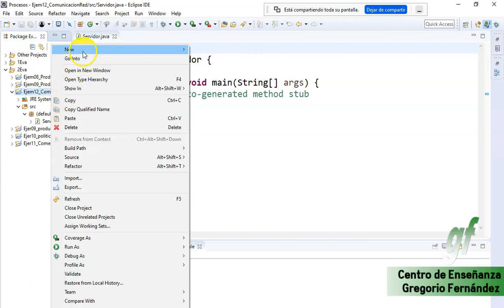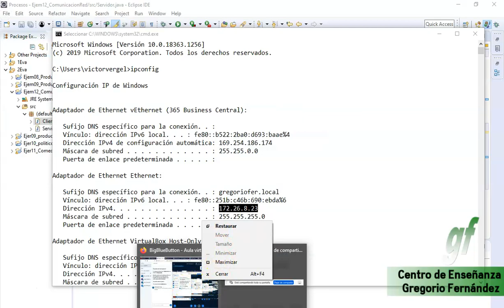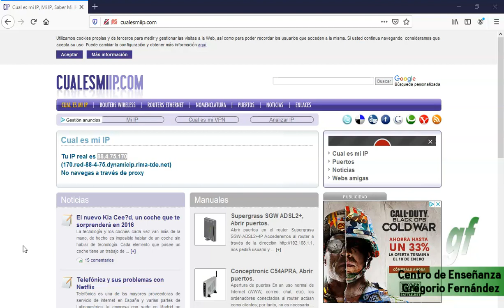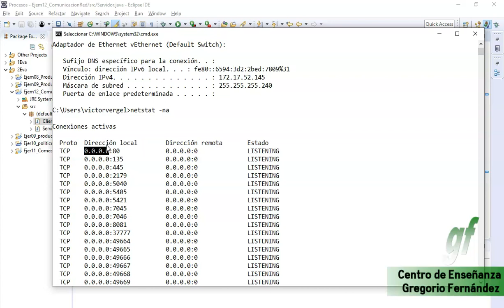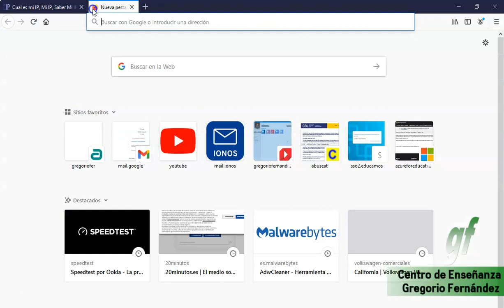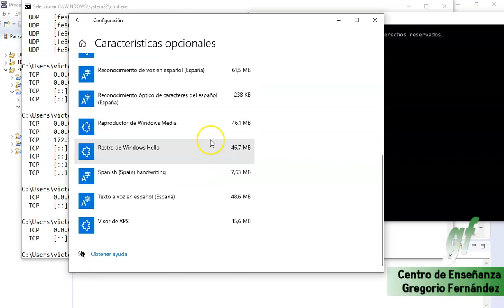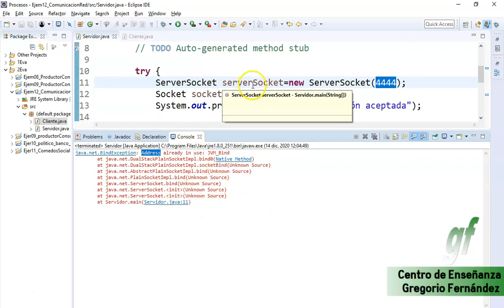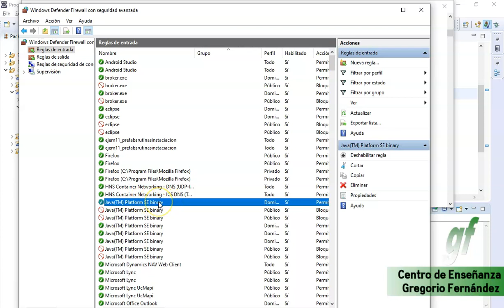09a - Procesos Comunicacion Red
Descripción:

Se entra en detalle a cómo poder depurar una aplicación de procesos en red con sockets. Comandos básicos como telnet, ping y netstat son necesarios para poder profundizar en cómo se trabaja en red.